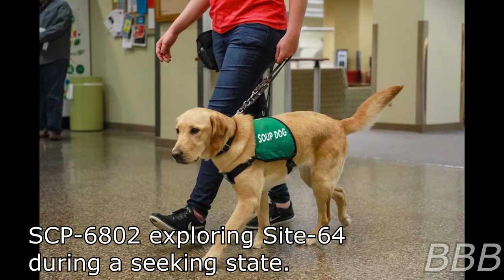SCP 6802 Soupdog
SCP-6802 is a golden retriever, with the designation of Soup Dog on their harness. Their main anomalous effect is when they're craving for soup, which happens 3-4 times a week, they'll use a memetic ability to get someone to accompany them to the nearest soup available.